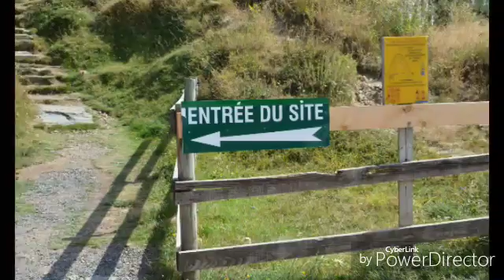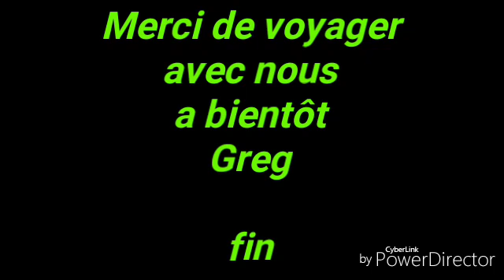Ascension mont Gerbier-de-Jonc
Ardèche